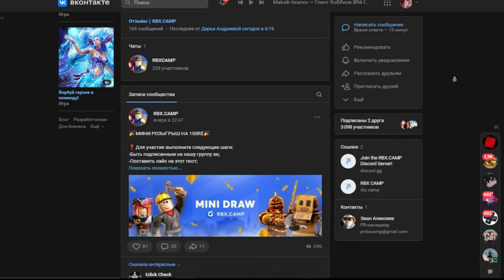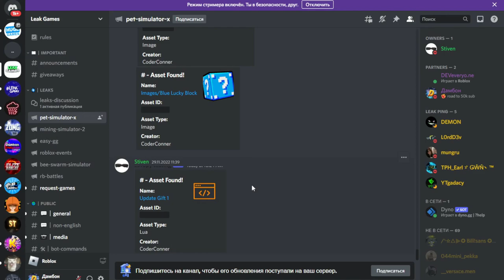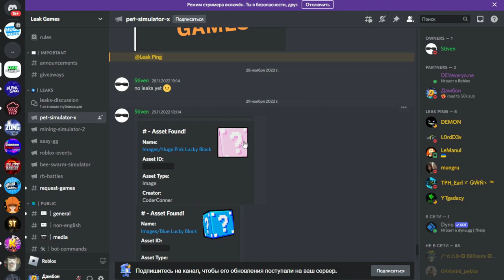*ВСЕМ ПОДАРКИ?* СЛИВЫ НОВОГО ОБНОВЛЕНИЯ PET SIMULATOR X! ЛАКИ БЛОКИ/НОВЫЙ FREE ХУГ И Т .Д roblox✨